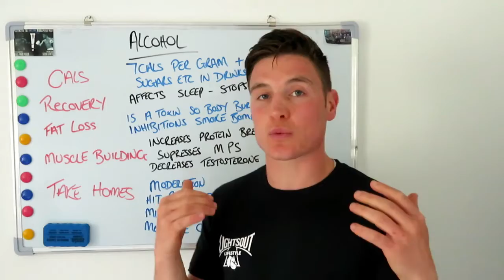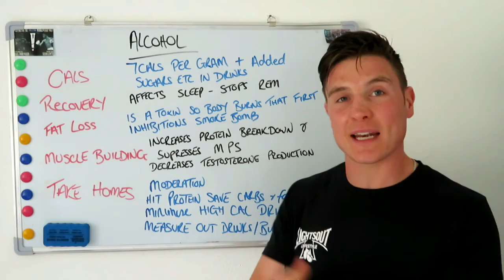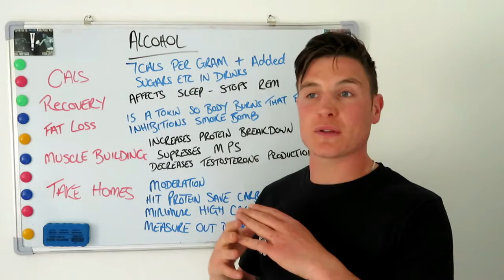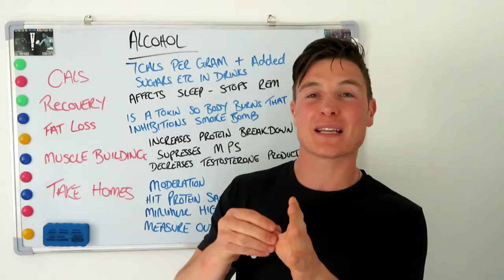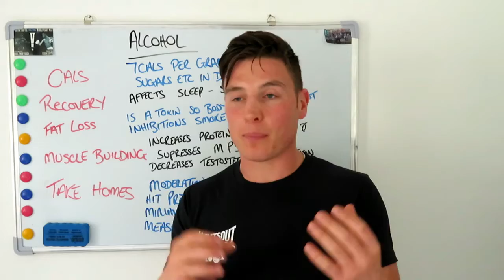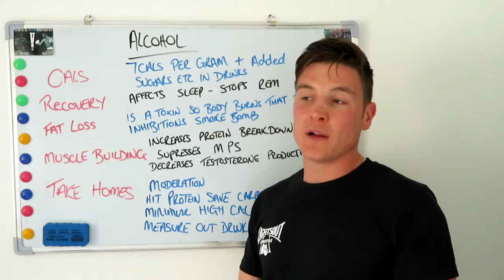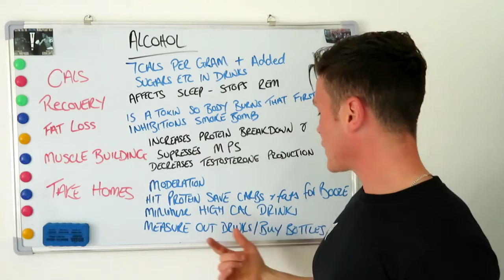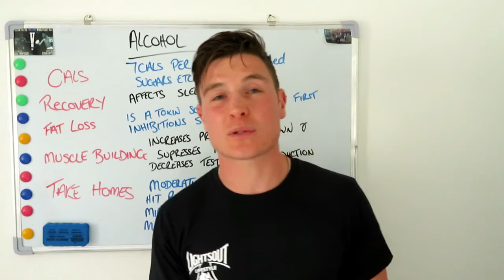Alcohol and how it affects your recovery, fat loss and muscle building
How does drinking affect gainzzz?
Can I have a drink and still get shredded?
Can I drink and still create an amazing physique?

These are a few o the questions I get so thought I'd make a video and give you my honest opinion.